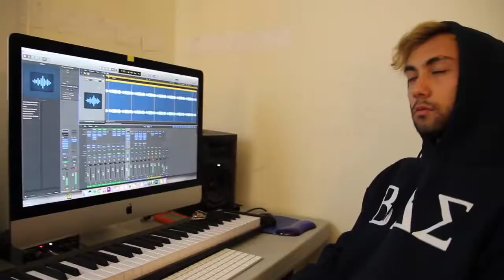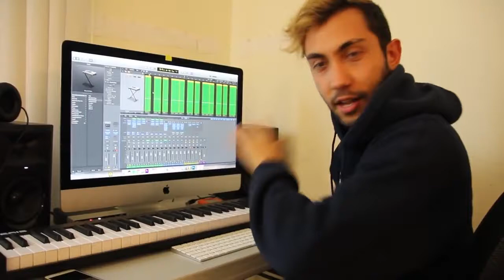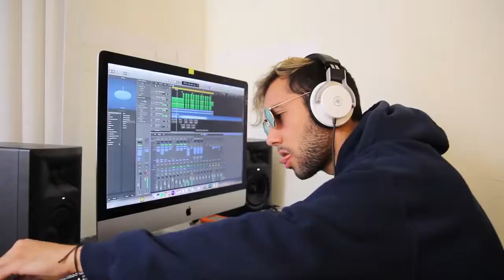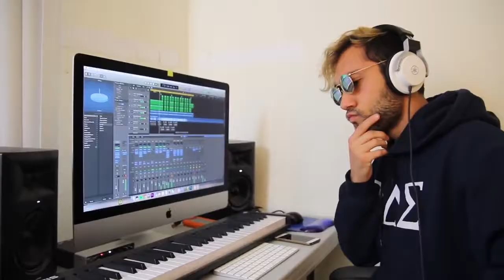XXXTENTACION Look At Me How It's Made